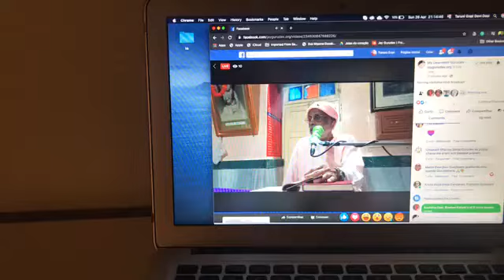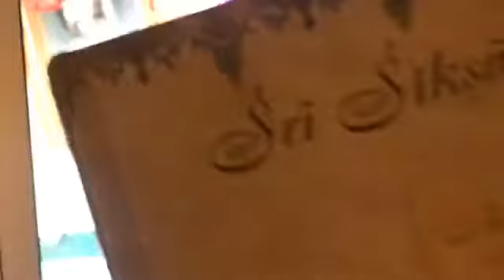98 Mathura 27 April 2020